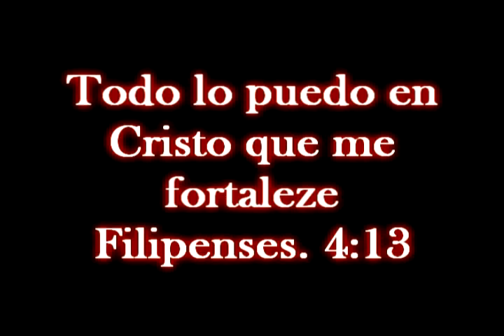Entrevista a PREMIUM & NEW MAN en Holy Flow Radio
el domingo 30-sep.-2011 se estuvimos promocionando los proyectos individuales de PREMIUM / NEW MAN, asi que no te pierdas las especificaciones que hacen estos grandes exponentes de la musica urbana cristiana